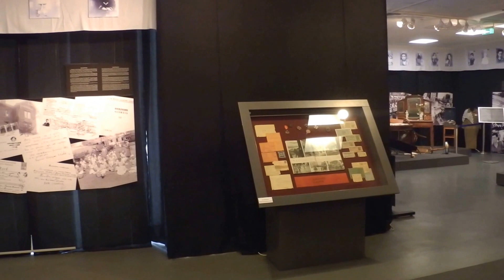Die Ausstellung im Museum für Stadtgeschichte Kiew zum Andenken an Babyn Jar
Das Video wurde von Pavlo Miadzel am 19. September 2016 aufgenommen.